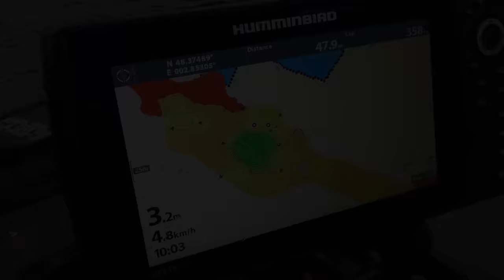GROSSE SURPRISE sur le spot favoris du CHAMPION de FRANCE de pêche !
Le CHAMPION de FRANCE nous dévoile son SECRET et une GROSSE SUPRISE survient sur son spot favori de Seine .
Ce champion est auss guide de pêche, vous pouvez donc faire appel a ses service